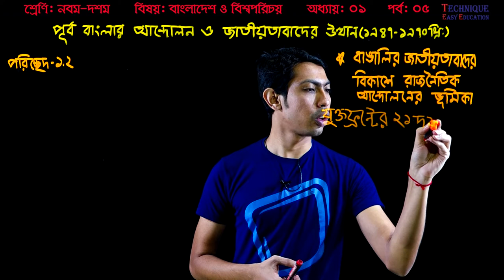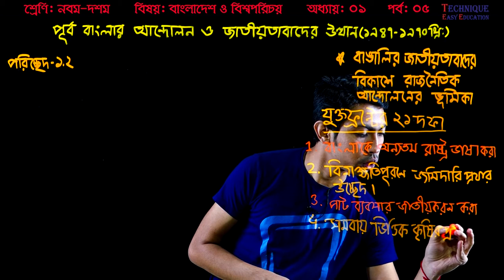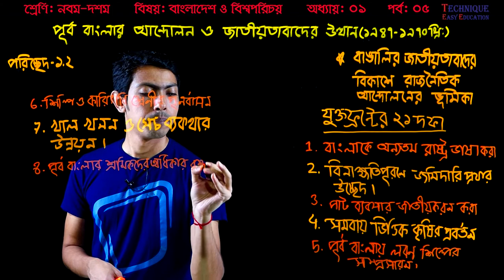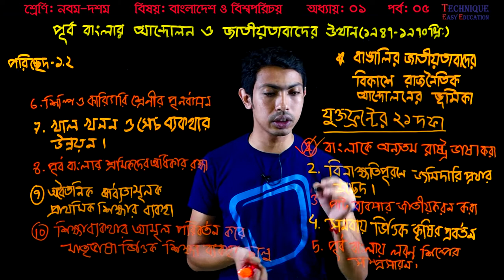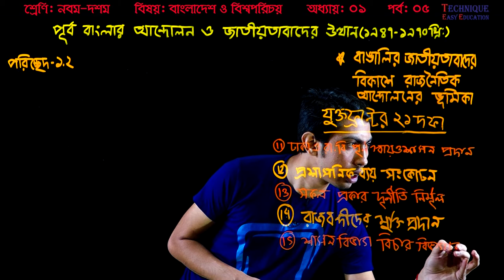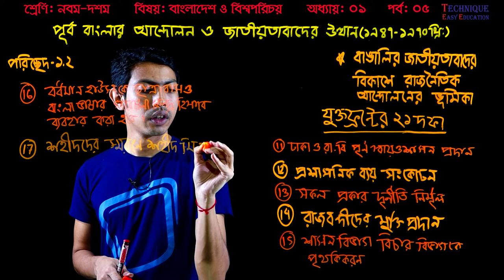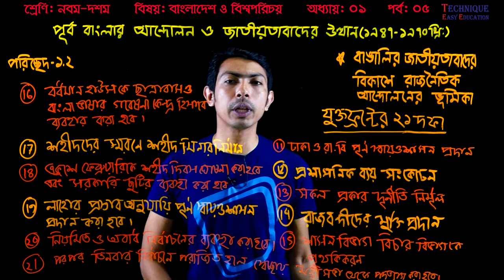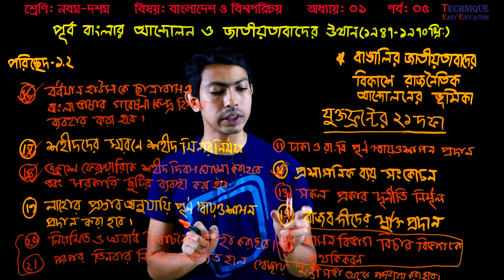5. Nine Ten Bangladesh And Global Studies Chapter 1 (Part-5) ll SSC Bangladesh And Global Studies